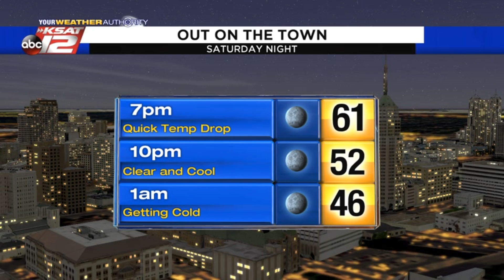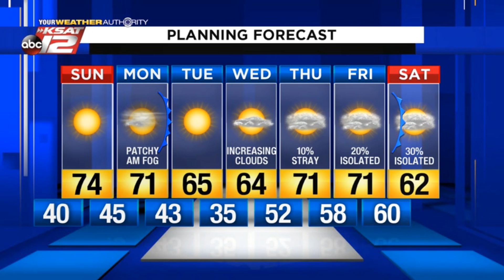Kaiti's Afternoon Update: January 4, 2020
It will be clear and very cool outside this evening.